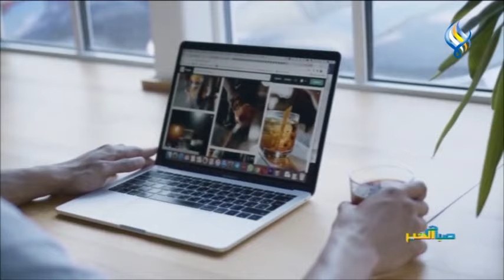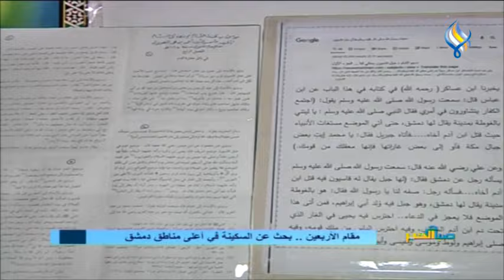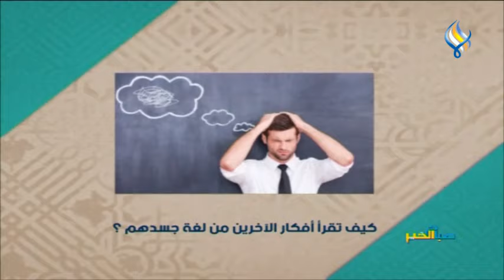قناة سما الفضائية : صباح الخير 11-07-2021